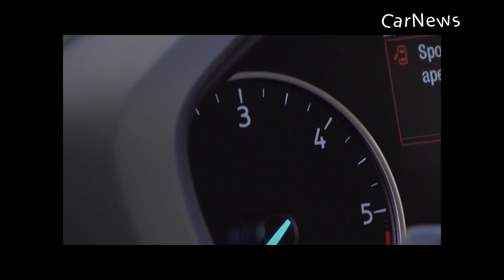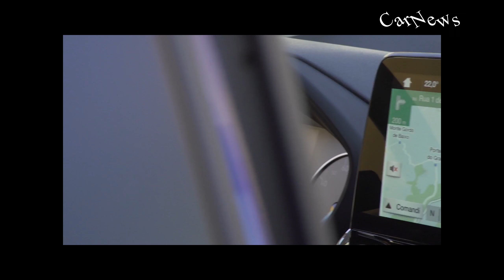2018 Ford EcoSport ► Exterior, Interior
EcoSport SES. Added adrenaline.
Choose EcoSport SES and you’ll enjoy a standard 2.0L engine, Intelligent 4WD and sport-tuned suspension. You’ll be embraced by partial leather seats and surrounded by unique copper accents and bold, black exterior details.

EcoBoost.® Power and responsibility.
Our exclusive EcoBoost engines have proven their exhilarating performance. The standard 1.0L in the 2018 Ford EcoSport is no exception. Turbocharged with direct injection, it delivers more bang for the buck.

Coming in hot. Wi-Fi hot.
With available SYNC®  Connect, Ford owners and passengers can enjoy an in-vehicle Wi-Fi hotspot. Select models feature a 4G LTE Wi-Fi hotspot, powered by AT&T. Up to 10 devices can connect at once.

FordPass.™ Remote possibilities.
FordPass is a one-stop shop that makes any journey better.163  The 2018 EcoSport equipped with optional SYNC® Connect allows you to check your fuel level, schedule maintenance, request Roadside Assistance, locate your vehicle and more.

Available SYNC® 3 with 8-inch touchscreen.
SYNC® 3 with Apple CarPlay® and Android Auto™ compatibility that offers enhanced voice-recognition capability and an available 8-inch color LCD touchscreen with swipe and pinch-to-zoom navigation capability.